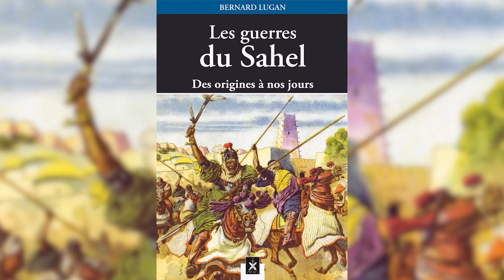FRANCE-AFRIQUE// Bernard Lugan est l'invité de Charles Gave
Bernard Lugan est incontestablement, dans le monde, l’historien qui connaît le mieux l’Afrique. Il rappelle que les « décoloniaux » ont entrepris de déconstruire la France au moyen d’un terrorisme médiatique et intellectuel sans précédent.